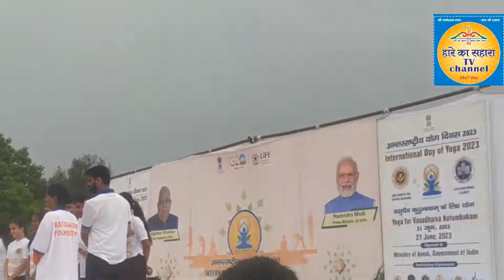BEST Performance on International yoga day | coronation Park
HAARE KA SAHARA TV CHANNEL |